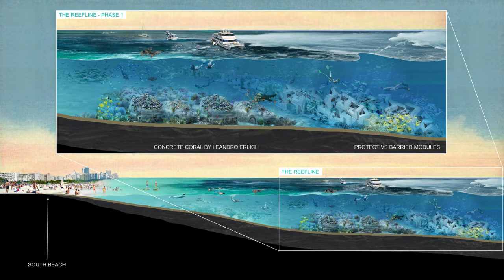Miami Beach’s First Underwater Sculpture Park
OMA and Shohei Shigematsu have designed a proposal for Miami Beach’s first underwater sculpture park and artificial reef in Florida

Miami  Underwater Sculpture Park

Video by Itai Perelman Nasich from Pexels